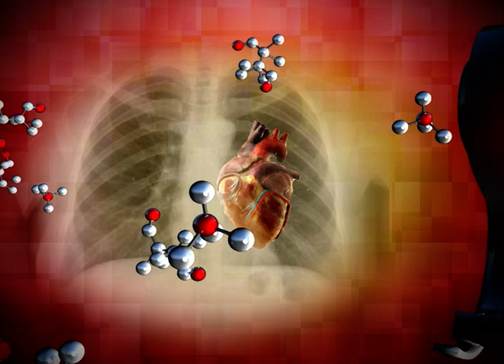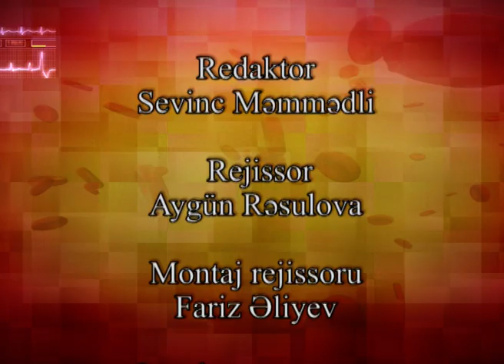Sağlıq Olsun - Fuad Əyyubov 29.12.2017